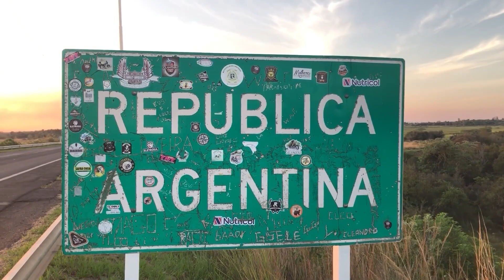NGFEDERAL - “UNA ESCUELA DIFERENTE, UN VERANO DIVERTIDO” - CHACO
LA ESCUELA DE VERANO CUMPLIÓ SU PRIMERA SEMANA
La propuesta educativa y recreativa del Gobierno provincial destinada a estudiantes de jardines de infantes, escuelas primarias y secundarias comenzó el lunes 30 de enero. Chicas y chicos disfrutan de manera libre y gratuita de experiencias en clubes, polideportivos y, de encuentros con sus compañeras y compañeros, en las escuelas.

DANIEL FERNÁNDEZ - DIRECTOR B.L.A.B.I. CACIQUE PELAYO // JOAQUÍN CABRERA - PROFESOR B.L.A.B.I. CACIQUE PELAYO // ANGÉLICA FERNÁNDEZ - PROFESORA INTERCULTURAL BILINGÜE // CARLOS GODOY - PROFESOR DE BIOLOGÍA // MACARENA VALLEJOS - PROFESORA ED. FÍSICA CEF BARRANQUERAS